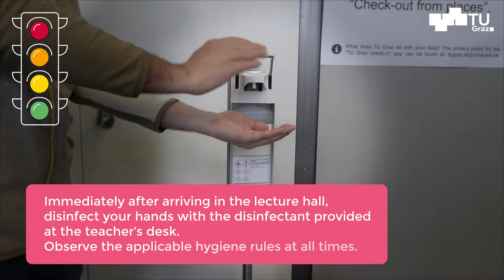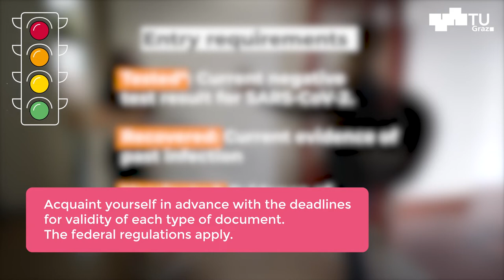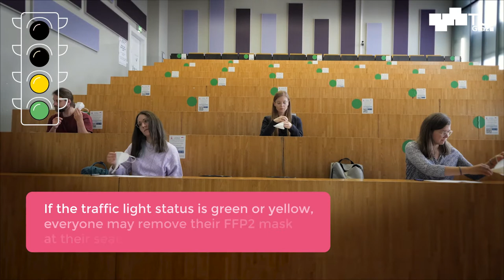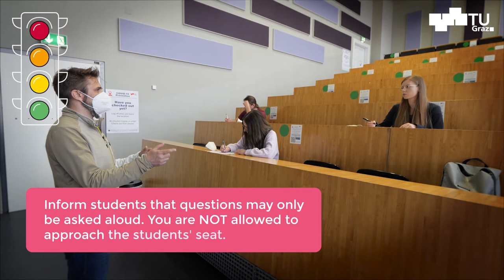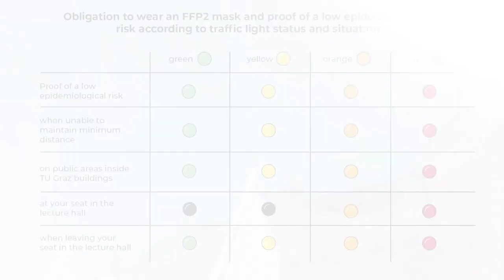[COVID-19] Procedure + conduct during in-person courses and exams for teachers and supervisory staff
Depending on the traffic light status, different regulations on room occupancy, safety distances and the wearing of FFP2 masks are in force in winter semester 2021 at TU Graz. You find them all displayed in the video.